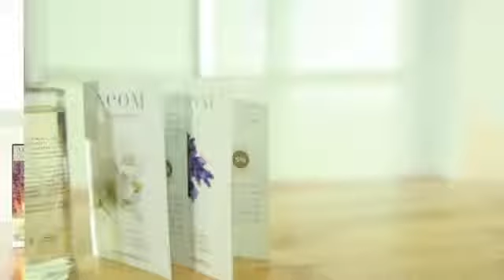October GlamBox brings you NEOM